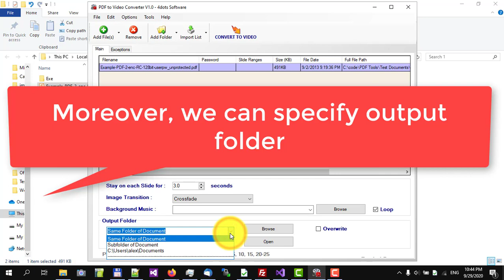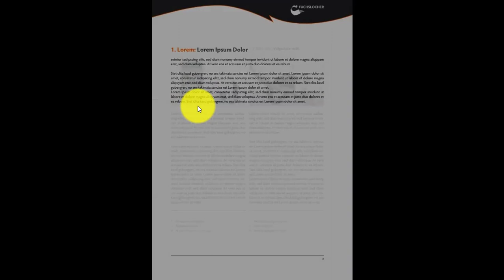How to convert PDF to Video with PDF to VIdeo Converter